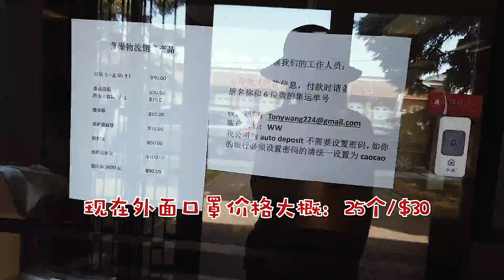蛙vlog 在加拿大网购不易啊！取个包裹要穿越一座城。蒙特利尔的高速修了好久，还在修。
分享加拿大的花样生活、户外体验、摄影摄像、旅游见闻。

公众号：布美丽的喜闻乐见
抖音/视频号/西瓜视频：布美丽